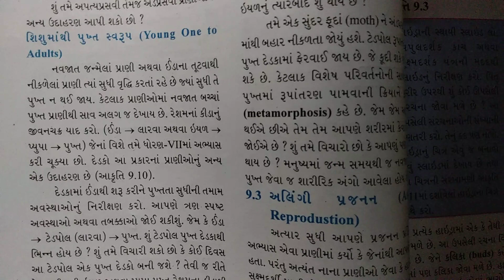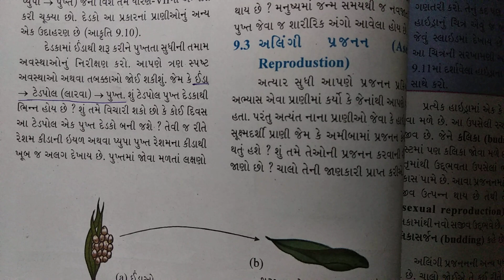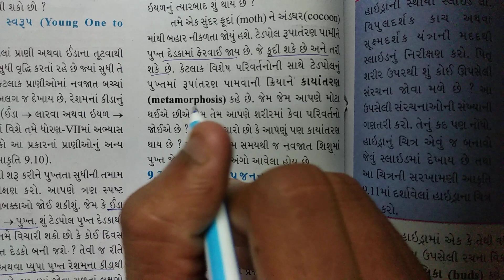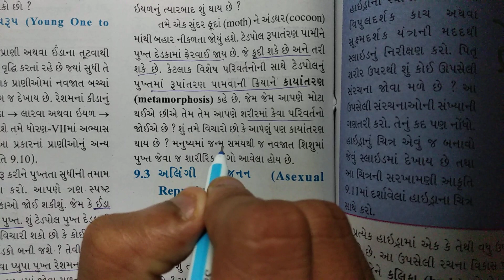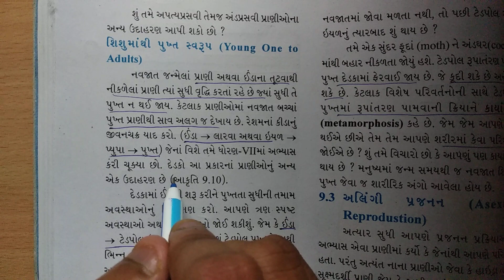ધોરણ 8 Science Chapter-9 "પ્રાણીઓમાં પ્રજનન pranioma prajanan" (9.2part3) Gujarati medium vigyan